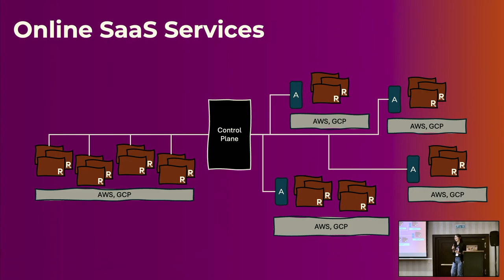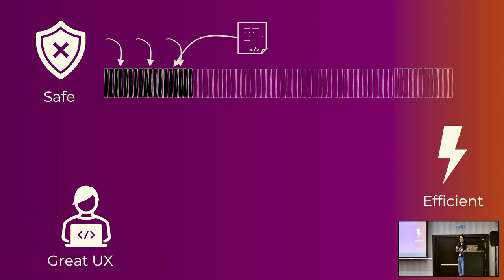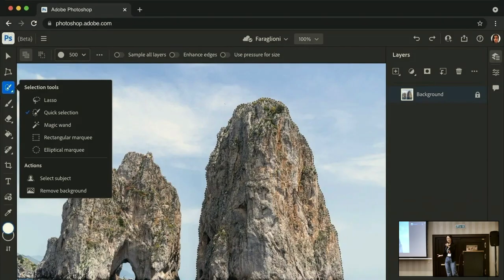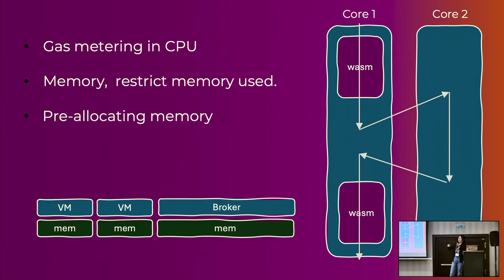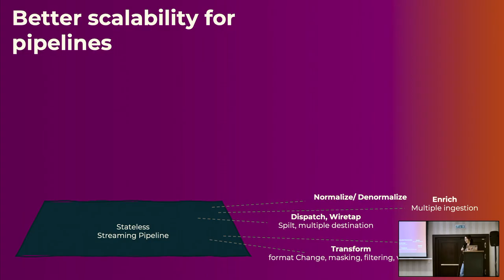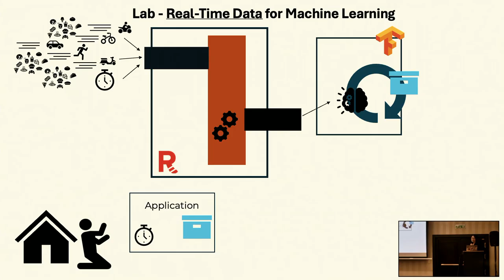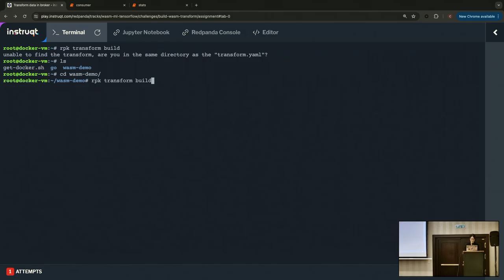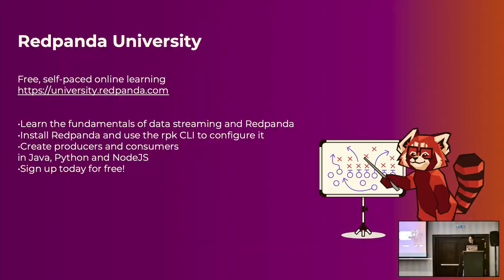Harnessing WebAssembly for Real-time Stateless Streaming Pipelines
Traditionally, dealing with real-time data pipelines has involved significant overhead, even for straightforward tasks like data transformation or masking. However, in this talk, we'll venture into the dynamic realm of WebAssembly (WASM) and discover how it can revolutionize the creation of stateless streaming pipelines within a Kafka (Redpanda) broker. These pipelines are adept at managing low-latency, high-data-volume scenarios.

*Christina Lin*
The Redpanda Lady

Christina has 20+ years of experience in software development. She has worked as a developer, consultant, architect. She is an advocate for making innovative solutions down to earth and making them easily accessible for everyone. Skilled in Open Source technology such as Redpanda, Apache Camel, Kafka and Kubernetes, Ansible.